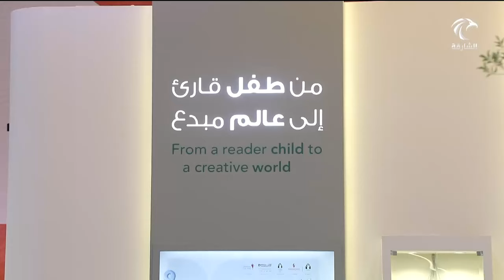الشارقة للكتاب يشهد مشاركة واسعة للمؤسسات التعليمية بالدولة